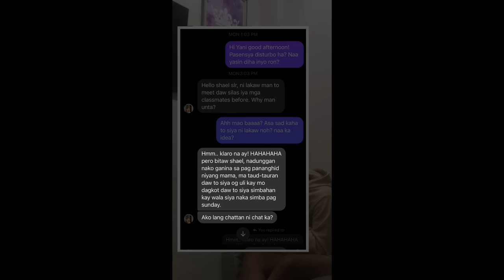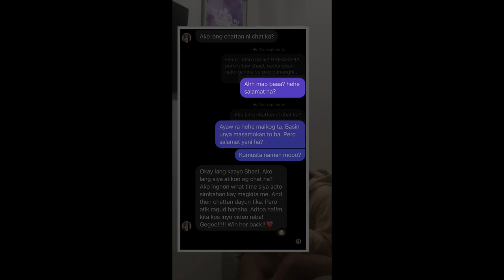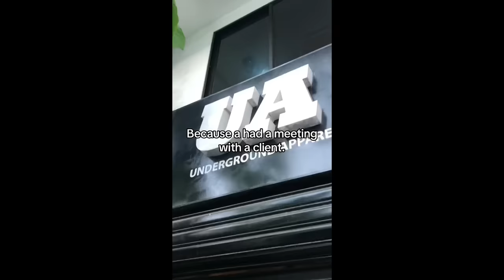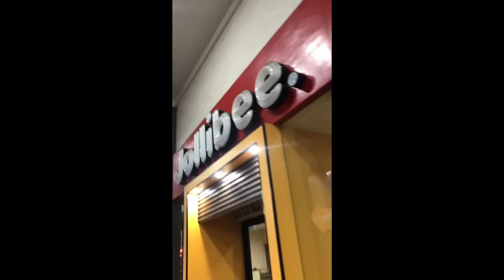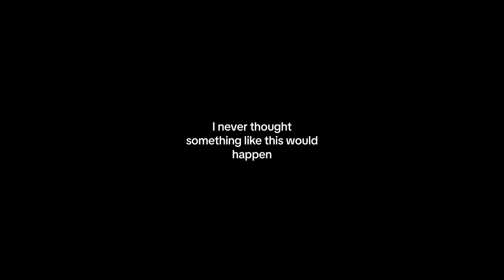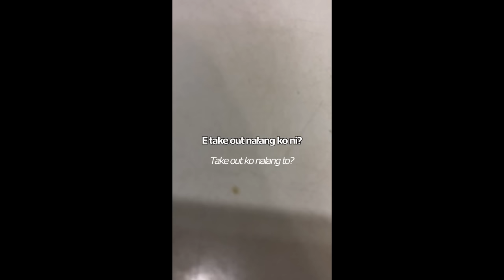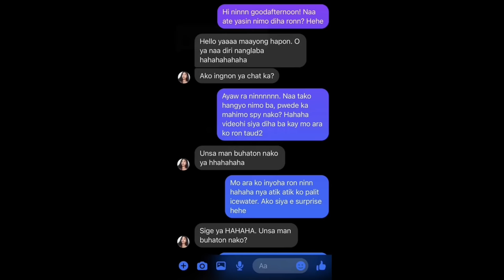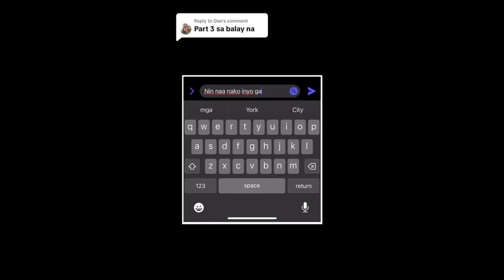Wallet Episode 1 to 3 (Shael&Yasin)